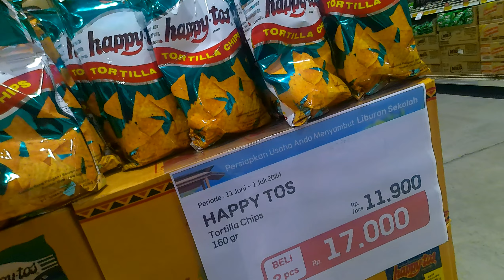Look See And Walk...(9) LOTTE Grosir dan LOTTE MART Serpong Tangerang Selatan Banten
Look See And Walk...LOTTE Modern wholesale wholesaler which always wants to be at the forefront in providing the needs of its professional customers opened its 36th outlet on Thursday, 22 December 2022 in the Serpong area, precisely on Jl.  Puspitek No. 54, Babakan, Kec.  Setu, South Tangerang City.  The Serpong Grand Opening event, which was attended by officials from the South Tangerang city government and LOTTE Grosir stakeholders, was packaged lively with several sessions, one of which was a symbol of CSR (Corporate Social Responsibility) in the form of handing over groups to beneficiaries collaborating with Baznas of the Republic of Indonesia.